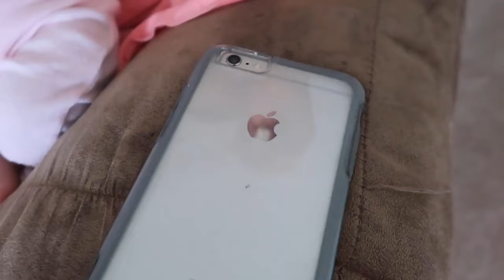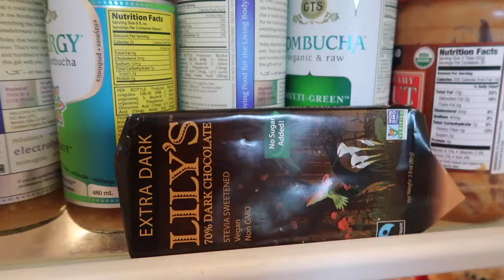😱Babysitting Baby Doll TWINS - 1st Time⁉️ WEDDING DISASTER ⁉️😬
Oh-my!! 😱 Christy and Toria watch 2 reborns babies on their own...what possibly could go wrong⁉️ 😬

✏️ In this BABY DOLL video, 😱Babysitting Baby Doll TWINS - 1st Time⁉️ WEDDING DISASTER ⁉️😬, Renee is in desperate need of a haircut and when Christy and Toria jump at the opportunity to babysit for the FIRST TIME, Renee can't resist. 💖 While she is at her hair appointment, Christy and Toria feed reborns Kai and Katy Rose, play with them and put them to sleep. 😃 But will it all go smoothly?? 🙈

KEEP WATCHING FOR A WEDDING BABY DOLL VIDEO!

🤭OH-NO!! Our reborn baby Katy Rose gets sick right before the biggest day of the year - the wedding day‼️😮

✏️ In this reborn baby doll video, Renee and all the girls are so excited about the wedding the next day, but when Katy Rose wakes up so much in the night, Renee is concerned. 😮 Will they not be able to go to the wedding because of Katy Rose’s illness?!

THANK YOU TO YOUTUBE AND IMOVIE FOR THE MUSIC!